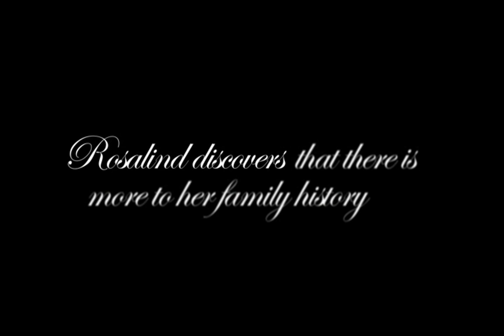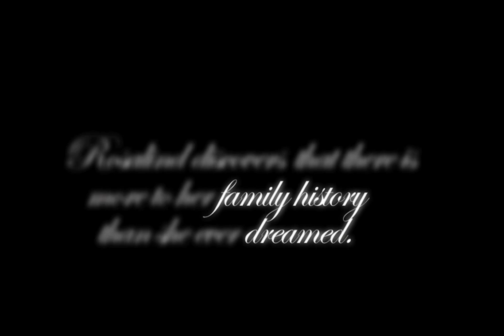Charlie's Girl Trailer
Fourteen-year-old Rosalind has always been a foster girl without a past, until she's sent to live with her estranged grandmother in a house full of memories—and secrets. Soon Rosalind discovers that there's more to her family history than she ever dreamed. Set in 1960s South Carolina, this unforgettable story of family, friendship, and faith is perfect for readers of all ages.

Credits:

Publisher - Cedar Fort Inc.
Trailer Editor - Skyler Foxx
Trailer Music - Matthew Foxx